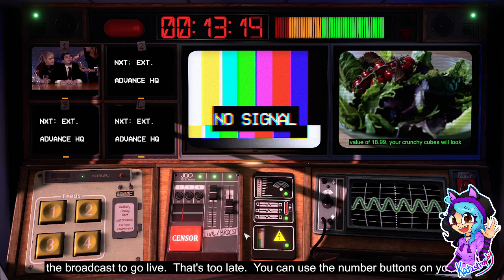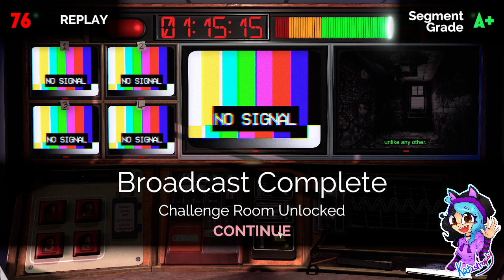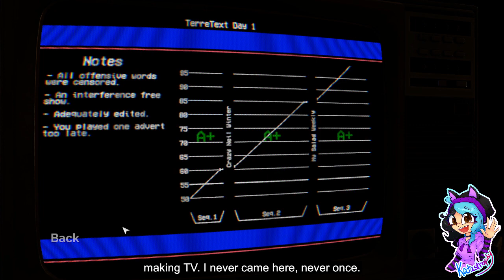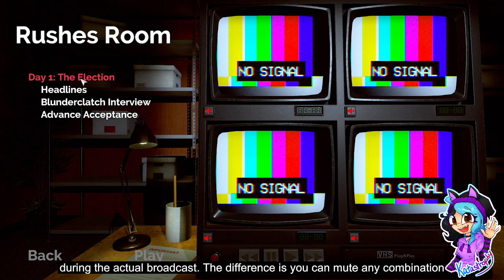Kata's Rev Dayz ¦ Not for Broadcast ¦ Part #02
~PLEASE¤READ¤THE¤DESCRIPTION~

The National Nightly News is live and you’re the brains behind the scenes. Beep the swears, keep the cameras on the celebs and keep the audience hooked in this darkly comedic game of televised chaos.

Players:

Katastrophy

Game: Not for Broadcast by NotGames